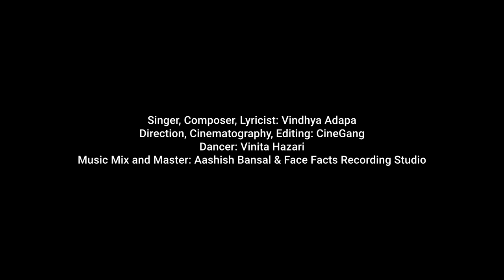Vindhya - One and the Same (Official Video)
Thrilled to share my independent single with all of you, and even more thrilled that One and the Same was requested as the official theme song for Hindu Heritage Month 2021. The world is truly one family, and we're stronger when we work together. Hope you enjoy this as much as I enjoyed creating it :)

Composed, Written and Sung by: Vindhya Adapa (@vindymusic)
Direction, Cinematography and Editing by: CineGang (Mark Salud)
Featured Dancer: Vinita Hazari (@vinihazari)
Mixing and Mastering by: Aashish Bansal and Face Facts Recording Studio

Don't forget to hit the "🔔" icon to never miss a video!
"One and the Same"

It can be hard to see the light, when so much is wrong
My heart is welling up inside me
But with you right here by my side, we stand as one
You fill my heart with love and mercy

I see the fire in your eyes, come shining through
Feel’s like God is speaking to me
Some people never realize, the truth that we know
There is no difference from me to you

You see I dream of a world where we fit right in
Embracing every soul, and their gorgeous skin

Can you feel the divine in this Universe?
Pounding inside you, sing this verse

Ayam nijaha paroveti, ganana laghuchetasam
Udaar-charitanam tu vasudhaiv-kutumbhakam
Udaar-charitanam tu vasudhaiv-kutumbhakam

Oh, I don’t care what did you did
Where you’re from, or what’s your name
We stand together

I’m walking on a road to peace, beyond this place
My faith in truth will be what guides me
Just tryin’ to help heal all the pain, and give back grace, yea
We are stronger with unity

You see I dream of a world that I can call home
Where every person’s connected and never alone
Pounding inside you, sing this verse, hey!

Udaar-charitanam tu vasudhaiv-kutumbhakam
Udaar-charitanam tu vasudhaiv-kutumbhakam

Vasudhaiv, Kutumbhakam
Vasudhaiv, Kutumbhakam

I don’t care what did you did